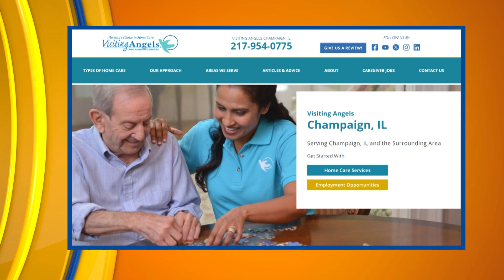Sponsored content: Visiting Angels | Supporting Veterans | ciLiving